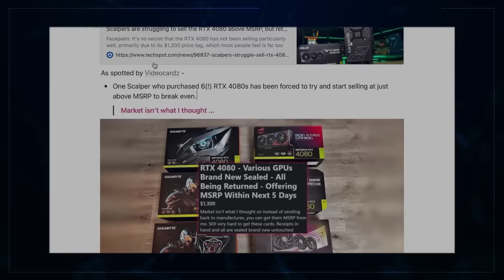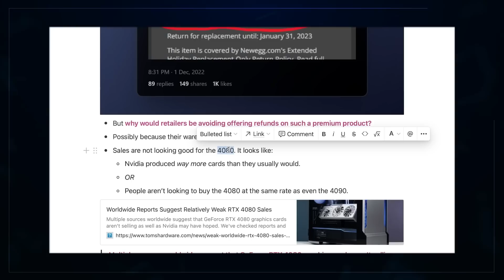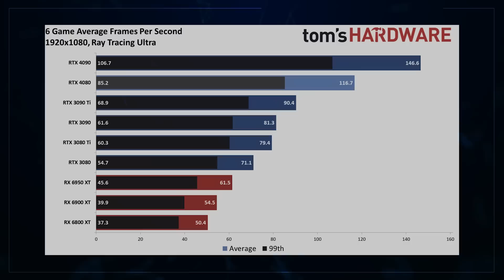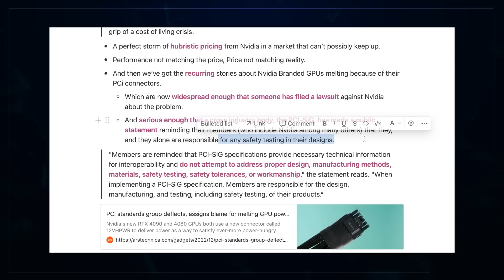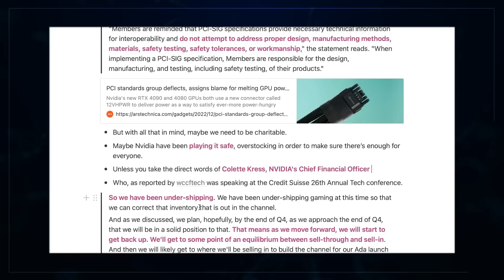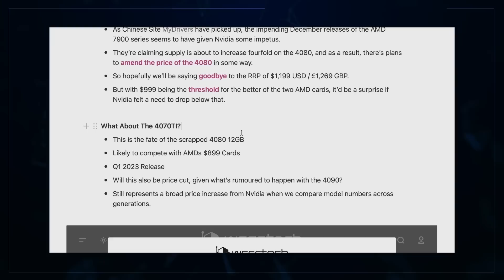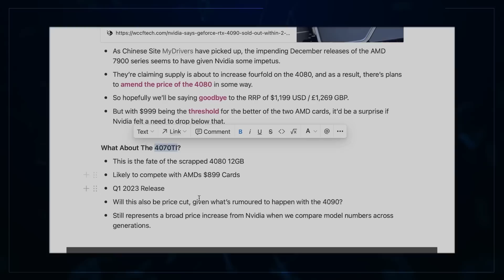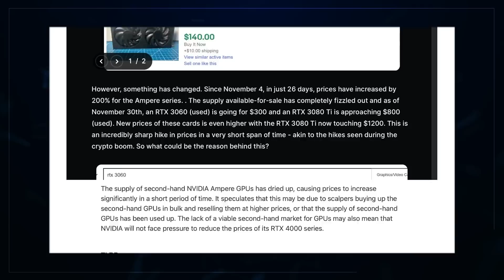Not Even SCALPERS Can Sell Cards: We Need To Talk About Nvidia...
What a wild time. 3000 series cards are apparently increasing in price, the 4080 is struggling big time, and a whole lot more...

00:00 Intro
00:22 The Story - Nvidia Get Viscerally Scalped!
04:56 The Response - Nvidia Making Bold Claims
07:29 The Options - Let’s Not Forget The Other 4080!
11:05 The Big Picture - Looking At The Key Takeaways